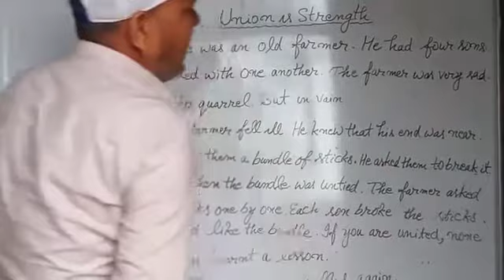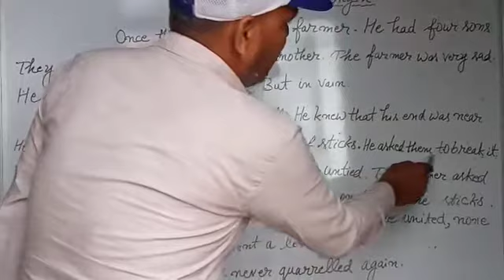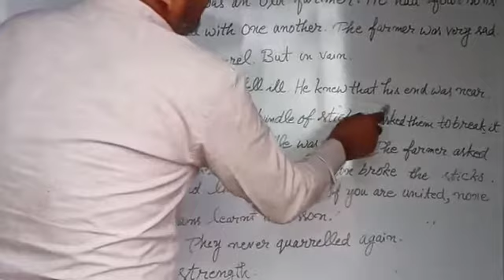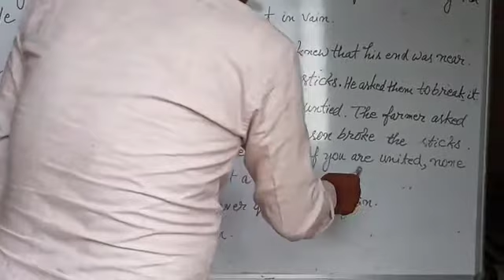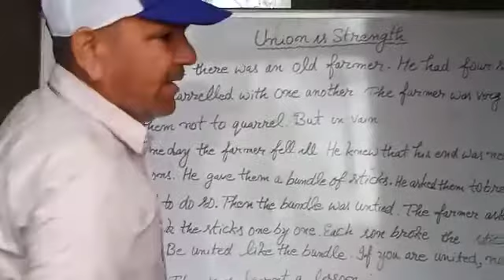Union is strength